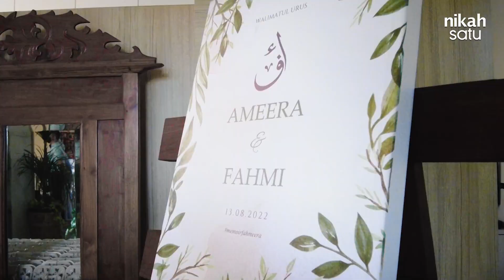Majlis Nikah + Sanding Ameera & Fahmi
Majlis Nikah + Sanding Ameera & Fahmi (13 August 2022) | Villa Rimba Flora, Kota Damansara, Selangor.